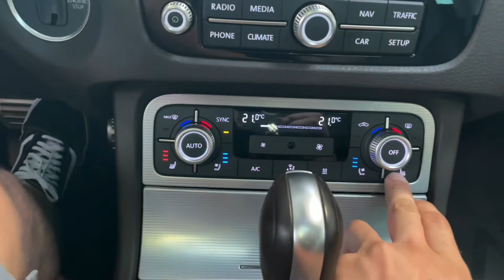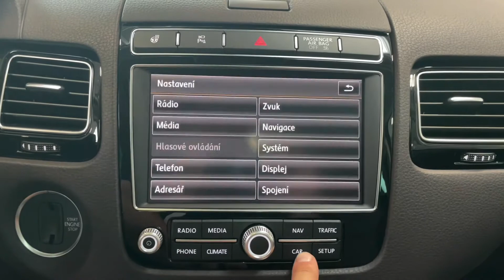Volkswagen Touareg - 3.0 TDI*TAŽNÉ*NEZ.TOP*VZDUCH*CZ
Výbava: R-line (exteriér), Keyless-Go, El. nastavitelná přední sedadla s pamětí (vyhřívaná, ventilovaná), Zadní vyhřívaná sedadla, 4-zónová automatická klimatizace, Nezávislé topení, Multifunkční vyhřívaný volant, Palubní počítač, 360° kamery, Satelitní navigace, Adaptivní tempomat, Side assist, Lane assist, El. ovládané tažné zařízení, El. ovládané víko kufru, Panoramatické střešní okno, LED svělomety, CD Přehrávač, AUX, Bluetooth, Sound system Dynaudio, Vzduchové odpružení s nastavitelnou výškou a tuhostí, Start-stop.